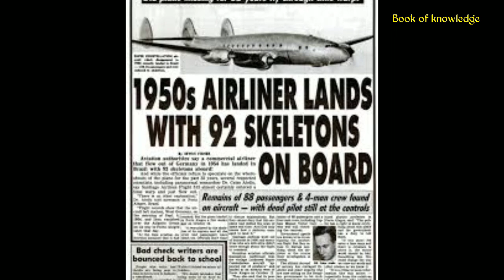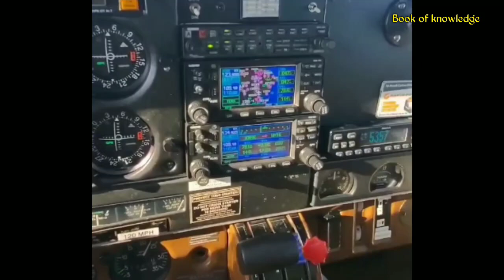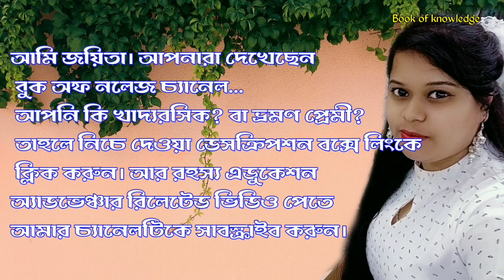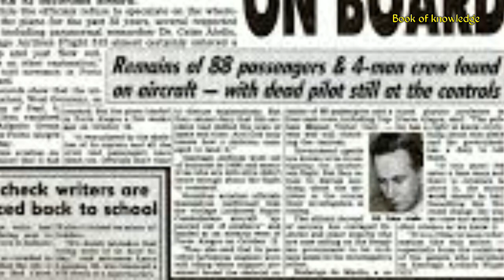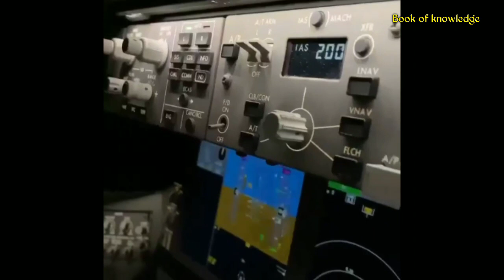Time loop এ ফেঁসে গিয়ে বিমান ফিরলো ৩৫ বছর পর। অদ্ভুত ঘটনা সমন্ধে জানেন কী?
Related Quarries
mysterious world
 time travel
 plane full of skeletons
 plane 35 years
 time travel original story
plane returns after 35 years missing plane landed after 35 years
35 saal baad land hua flight
time travel mysterious plane plane landed after 37 years airplane aviation mysteries
plane disappeared
horror stories in Bengali
time travel Bengali
plane jo 35 saal baad land hua plane jo gayab ho gaya tha
kya time travel possible hai
Time travel ki sachi ghatna
টাইম ট্র্যাভেলিং ফ্লাইটের রহস্য
santiago flight 513 mysterious videos in bangla mysterious video
gvof flight mh370
time travelling plane
air crash investigation ghost plane plane crash
 pwf 513 airplane
time travel bangla